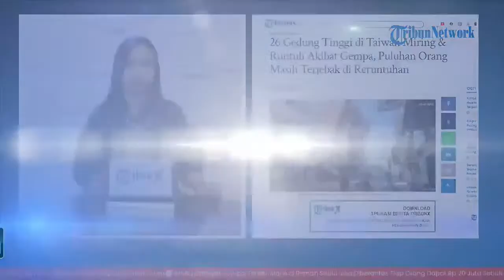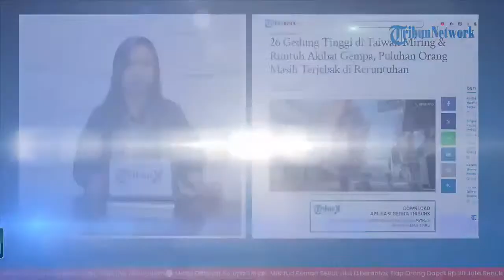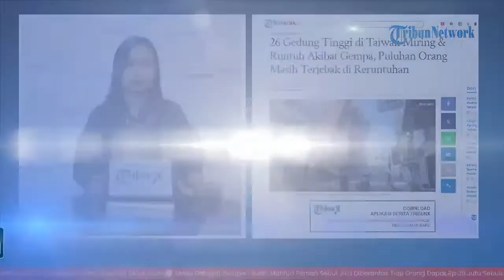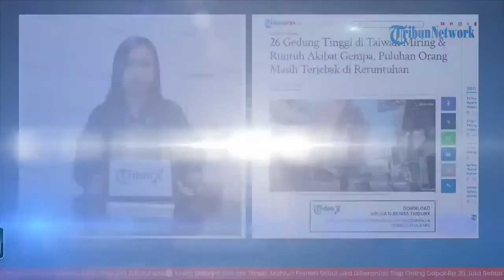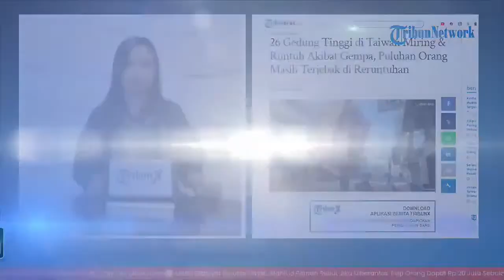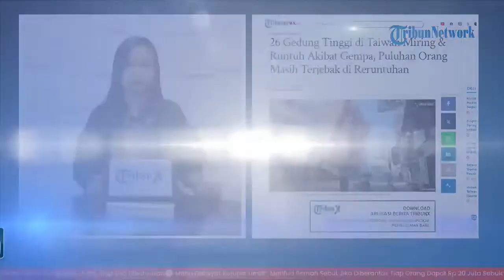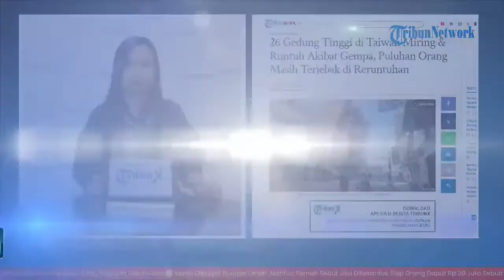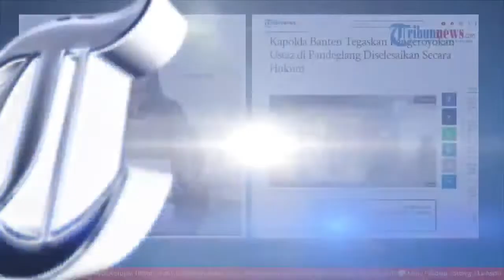🔴Debat Ahli KPU vs Kuasa Hukum AMIN, Jokowi Balas Hasto hingga Akibat Gempa Taiwan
RELAY: Dio Haras

TRIBUN-VIDEO.COM - Berikut 10 Tribunnews Highlight:

1. Kapolda Banten Pastikan Kasus Pengeroyokan Ustaz Diselesaikan Secara Hukum

2. Viral Foto Karcis Parkir di Yogyakarta yang Ditempeli Tarif Titip Helm, Dishub Beri Respons

3. Soroti Anggota KPPS yang Pakai HP Pribadi untuk Akses Sirekap, Ketua KPU: Negara Belum Mampu Belikan

4. Sidang Sengketa Pemilu di MK Diwarnai Debat Ahli KPU dan Kuasa Hukum AMIN

5. Demi Jadi Saksi di MK, Menko PMK Muhadjir Effendy Batalkan Kunjungan ke Mesir

6. Balas Hasto soal Isu Ingin Rebut Kursi Ketum PDIP, Jokowi: Bukannya Golkar

7. Kunjungi Beijing, Prabowo Tinjau Program Makan Siang Gratis di Sekolah

8. Seusai China, Giliran Jepang yang Dikunjungi oleh Prabowo Subianto

9. Kemlu RI Belum Dapat Informasi Korban WNI dalam Peristiwa Gempa Taiwan

10. Gedung-gedung di Taiwan Miring Hampir Runtuh Akibat Gempa, Sejumlah Orang Masih Tertimbun Reruntuhan